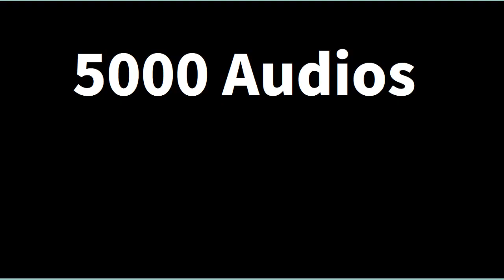Too many katakana in Japanese Language? | Japanese lessons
Hi All, To know about Japanese language and to know about the real facts like how you can learn Japanese in a very short time

Also plz follow our Twitter, Facebook and Instagram
NIHONGOMAX